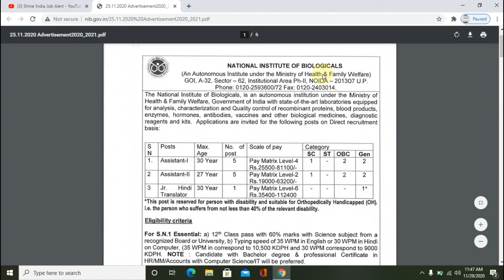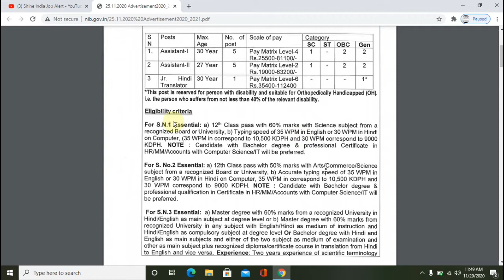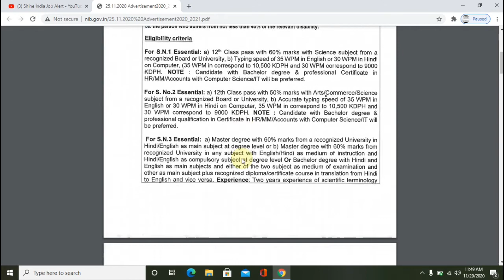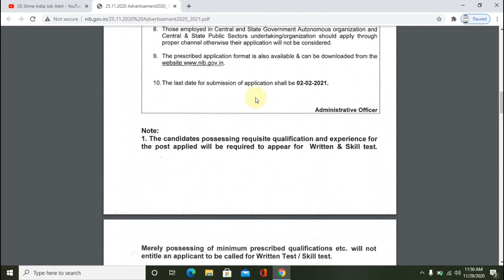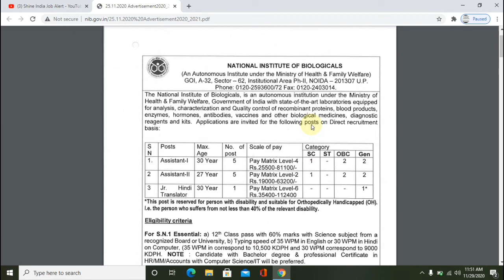government jobs 2020 || latest govt jobs || latest jobs telugu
government jobs 2020 || latest govt jobs || govt jobs